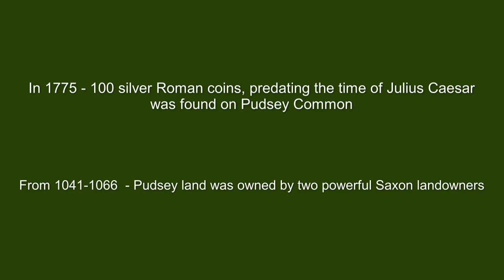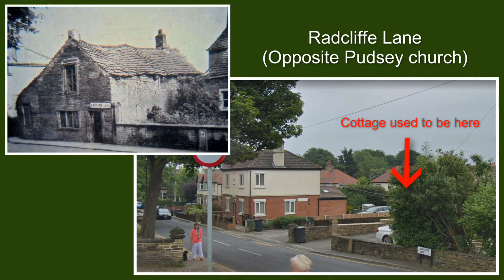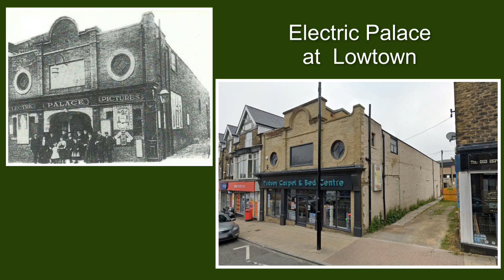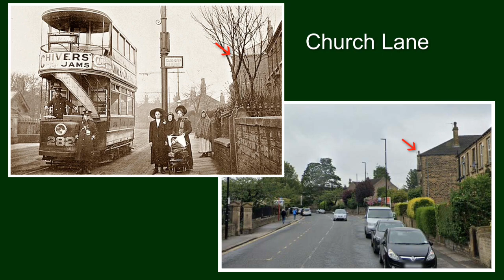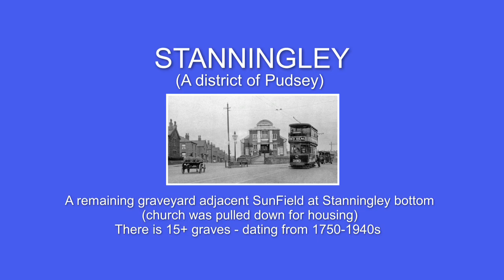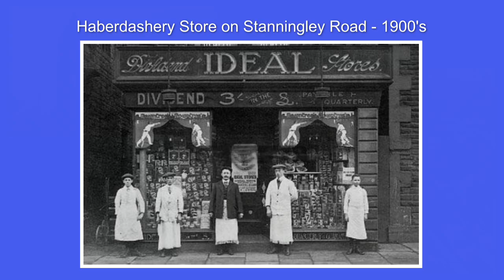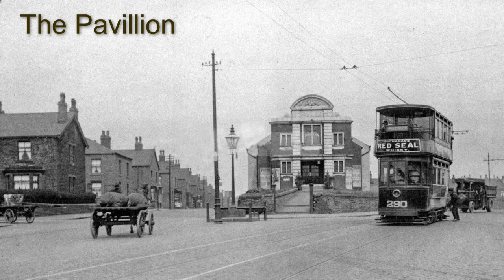PAST & PRESENT - PUDSEY and STANNINGLEY West Yorkshire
For my mum who is 89 this year, she was born in 1931 in Pudsey, and grew up in Stanningley (and Farsley).
I hope others, who know and maybe live in these places, enjoy this little 8 minute film too ;-)